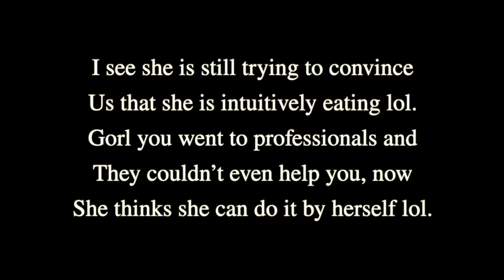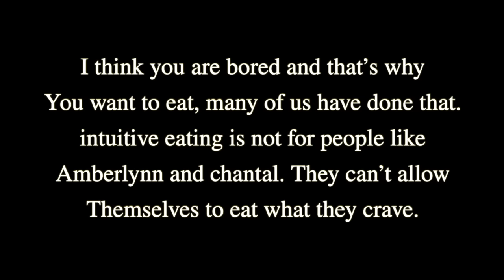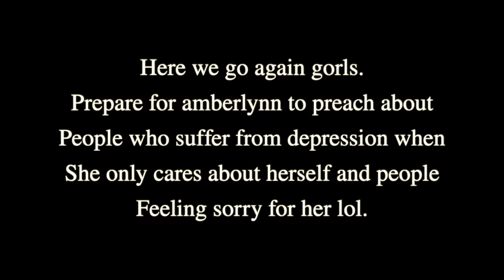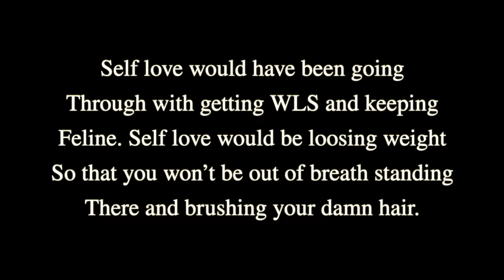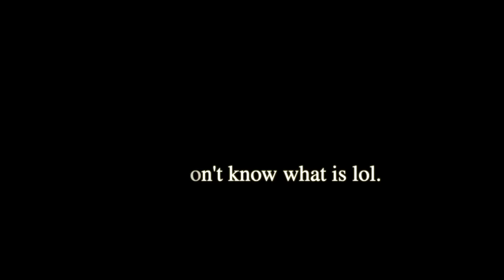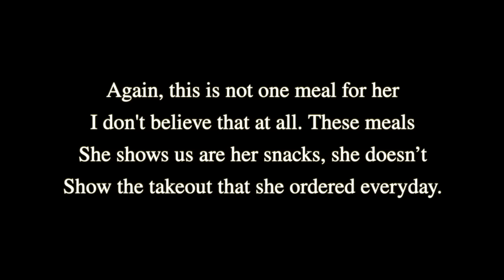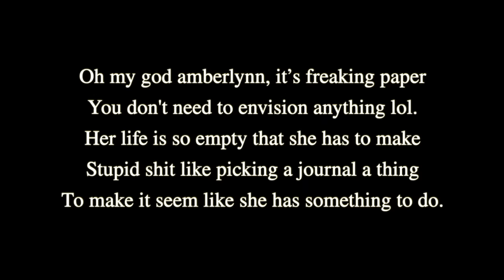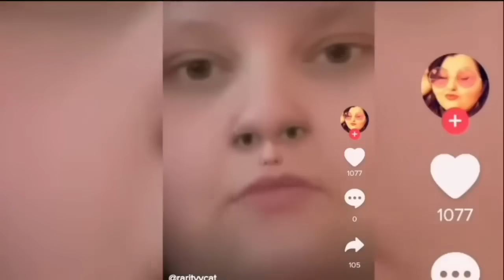Hello , IT'S READY